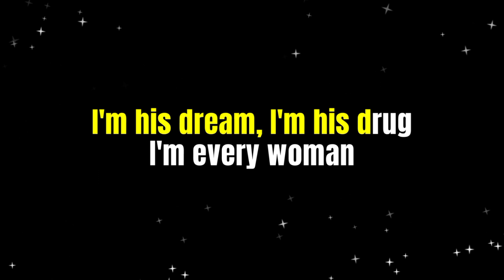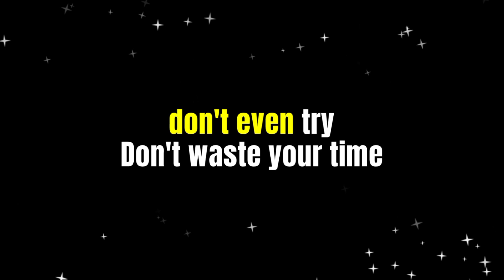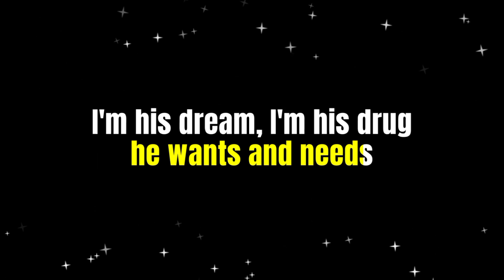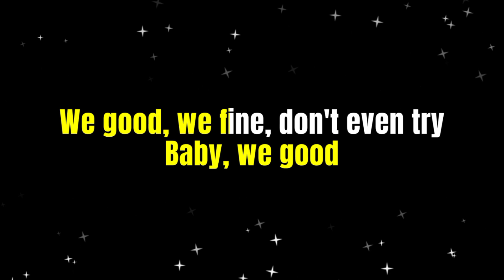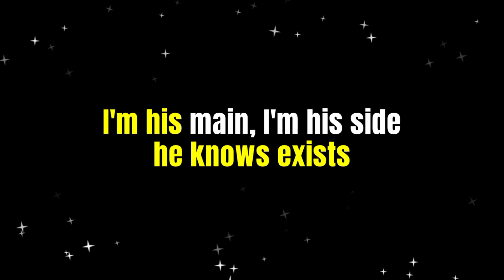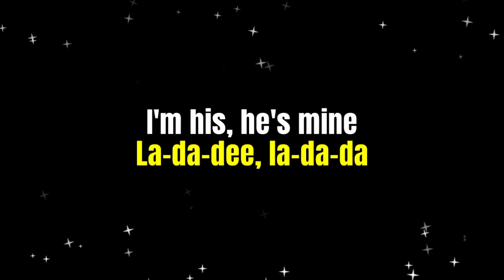I'M HIS HE'S MINE - KATY PERRY feat. DOECHII (Lyric Version)